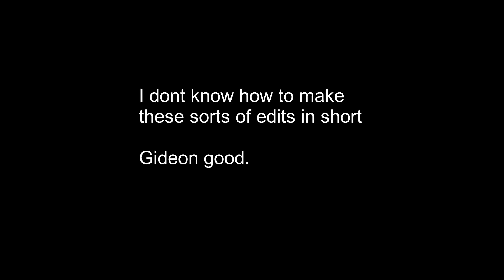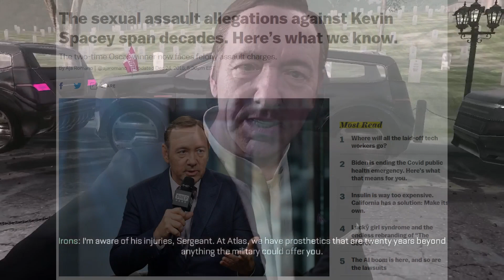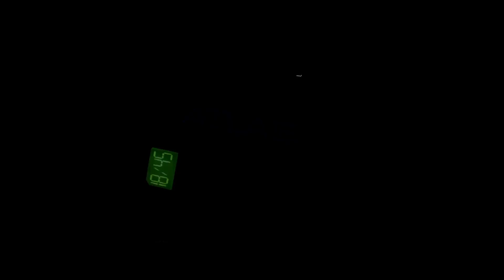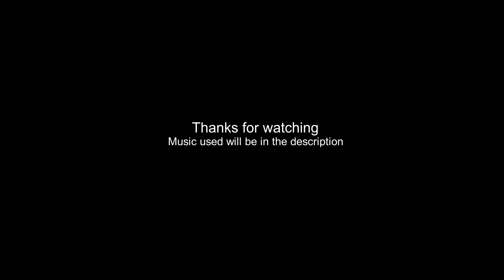guy losses arm and friend, goes on rampage (AW)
Gideon: well you see Mitchell warfare has changed and its now advanced